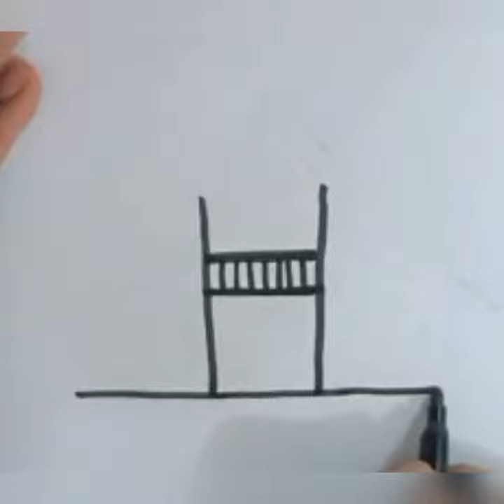How to draw horse and house with letter 'H'